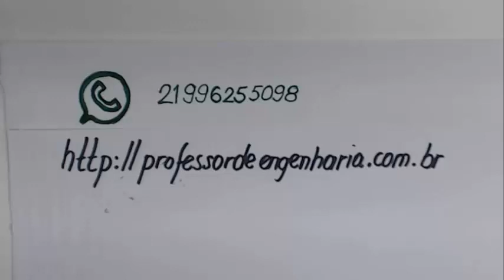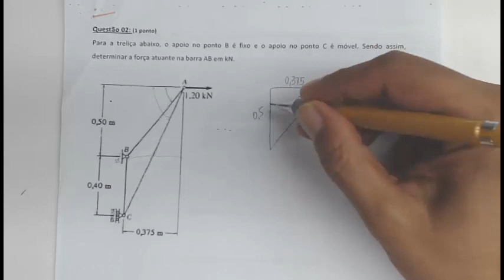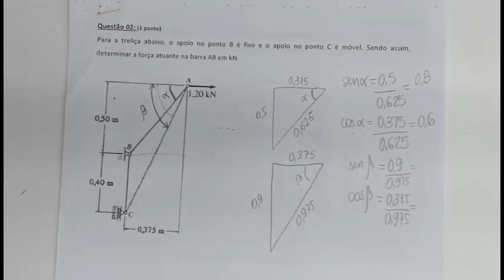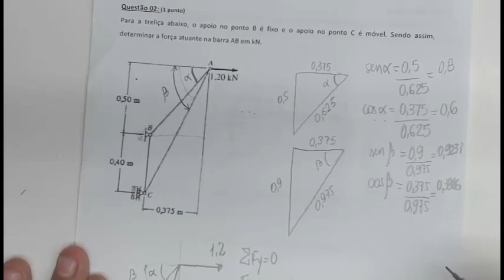Resistência dos materiais gabarito resolução da prova questão 2 treliças prova b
Neste vídeo é apresentada a resolução da questão 2 da prova de resistencia dos materiais que envolvia o a resolução de uma treliça para calculo da força atuante em uma barra Neste vídeo é apresentada a resolução de uma treliça utilizando o método da decomposição de forças e também a lei dos senos.
Este vídeo também serve para entender como proceder  para a resolução de um exercício sobre treliças nas disciplinas de mecânica geral, mecânica dos sólidos, resistência dos materiais e teoria das estruturas.
É o vídeo elementar para a introdução da resolução de treliças onde deve se utilizar a trigonometria para encontrar os ângulos entre as barras. Trata-se de um vídeo para a sala de aula invertida da disciplina de resistência dos materiais.